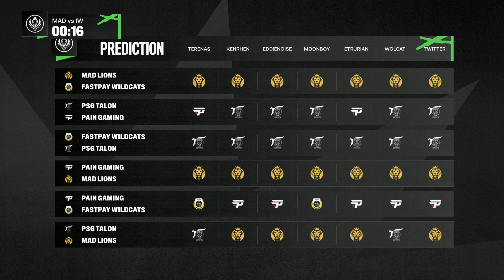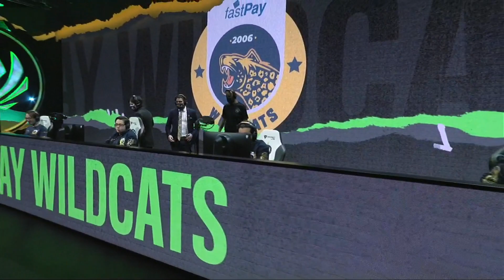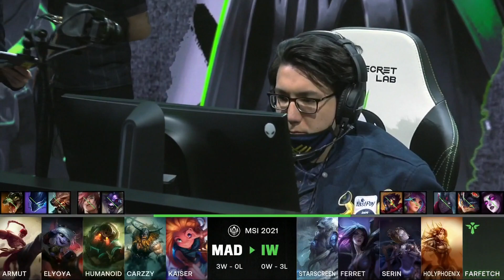MSI 2021 - Group Stage | Day 5 Game 1 (MAD vs IW)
MSI is back!
Segui la seconda competizione più importante di League of Legends dal 6 al 23 maggio live dalle 15 su